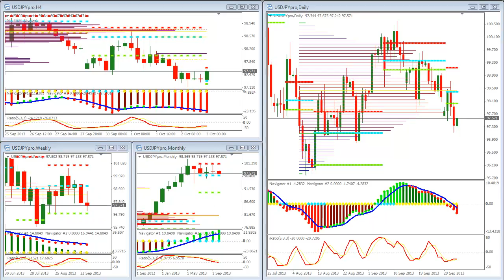Forex Informe Diario 03102013